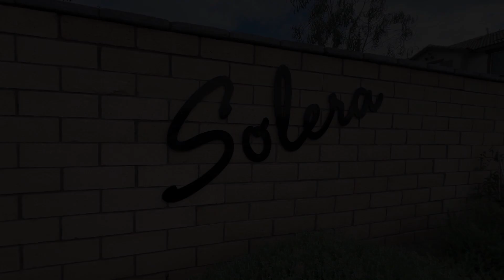41976 Rondo Street #2605, Murrieta CA 92562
Beautiful two-story condo located in the highly sought after west side community of Solera by Lennar. Boasting a spacious 1466 square feet with 3 full upstairs bedrooms, 2 upstairs baths and a powder room downstairs. Built in 2021, this property has been kept in pristine condition. Enter into your own private, vinyl fenced entrance. Upscale, luxury vinyl flooring, and neutral carpets throughout. Central heat and air. Cool ceiling fans, whole house fan, and tankless water heater. Adorable floor plan with a cook’s kitchen, all stainless steel appliances, black granite countertops, all white cabinetry, and recessed lighting. Fridge included. Upstairs, indoor laundry room. Washer and dryer included. Two car attached garage with opener and storage racks. Solar leased with Sunnova exists and buyers will need to qualify and assume. The Solera community offers a private, gated community with pool, spa, park, barbecue area, playground, and a community center. The association maintains the common grounds. Close to schools, shopping, dining, medical, and freeway entrance.